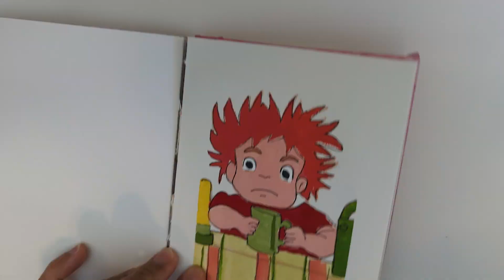The most satisfying part of painting. Painting Ponyo